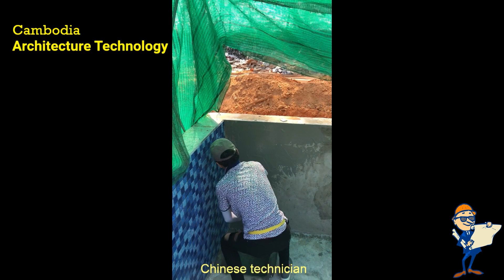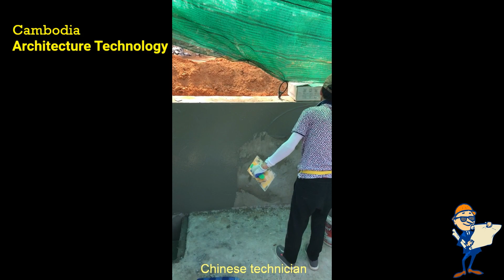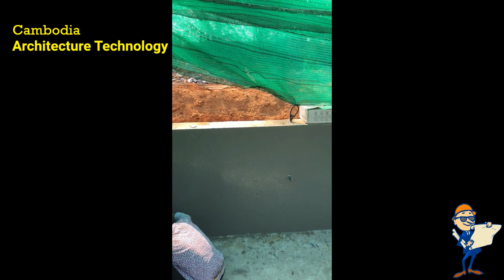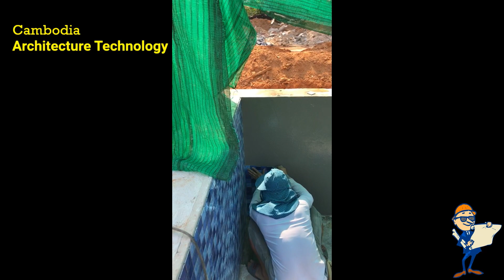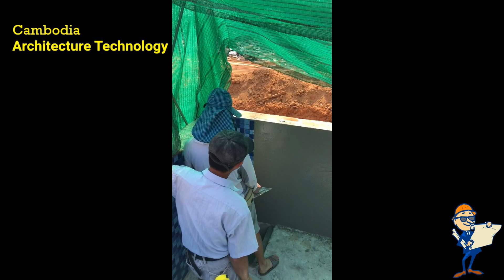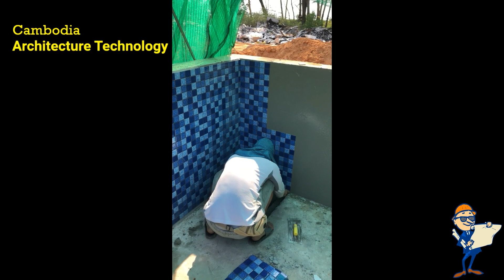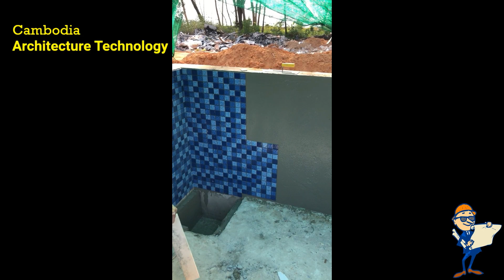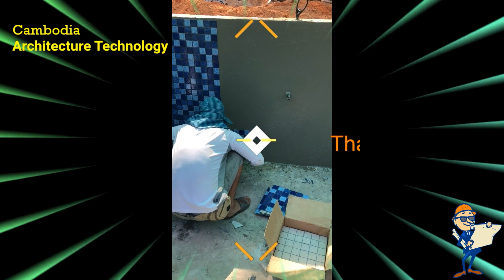建筑技术，Cambodian master VS Chinese master posted wall mosaic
This video material comes from the web and shares music for free.
非常感谢视频中出镜的3位技师！
Thank you very much for the 3 technicians who appeared in the video!
សូមអរគុណខ្លាំងណាស់សម្រាប់អ្នកបច្ចេកទេស 3 នាក់ដែលបានបង្ហាញខ្លួននៅក្នុងវីដេអូ!

该视频旨在促进双方的技术交流和增进友谊。 谢谢你的收看！
This video is designed to promote technical exchanges and enhance friendship between the two parties.